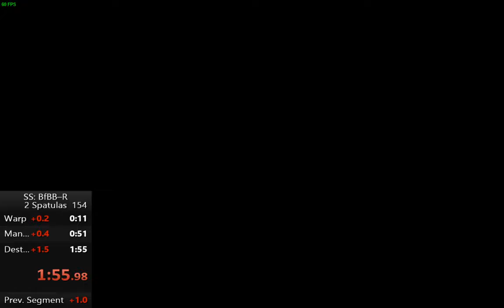Spongebob bfbb rehydrated: 1 minute and 55 seconds